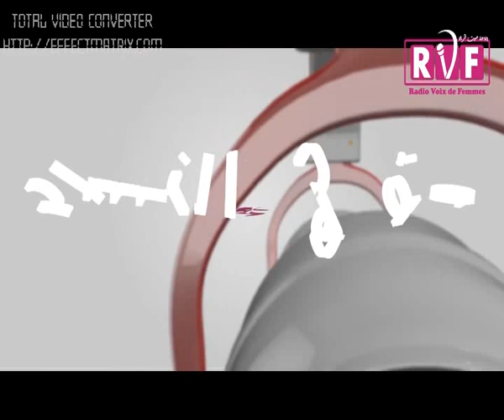café des femmes مقهى النساء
برنامج  يتم فيه مناقشة مختلف المواضيع  التي تهم و تخص المرأة  .
في هذا العدد نجوى راحم لخصت أهم أحداث الاسبوع في ركن حدث هذا الاسبوع ، ماجدة زوين أخدتنا في جولة في مواقع التواصل الاجتماعي في ركن واش قالوا علينا .
أما ضيف رفيقة الدكتوره بودراع زهية حدثتنا حول العملية التجميلية لإعادة بناء الثدي عند المرأة بعد استئصال الثدي بسبب السرطان  .